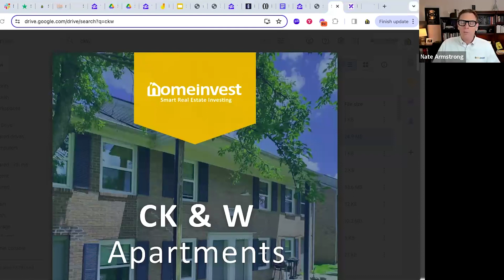Want to Know How Real Estate Outperforms Stocks and Crypto?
Interested in talking to us about our current offerings?
Are you an investor on the hunt for the ultimate strategy to double your money in the shortest time possible? If you've considered stocks or crypto, you're not alone.

But have you ever wondered how real estate consistently outperforms these options by 2 to 3 times?

If these questions have crossed your mind, then our latest episode is tailor-made for you.

In this insightful discussion, we debunk the myths surrounding traditional investment avenues and unveil why real estate reigns supreme.

Here's a sneak peek into what we uncovered:

• Real Estate's Competitive Edge: Discover the undeniable benefits that real estate offers over stocks and crypto. From stable returns to tangible assets, we explore why real estate stands head and shoulders above the rest.

• Insider Insights: Learn why an increasing number of high net worth individuals choose to invest in real estate with us and the advantages they've experienced firsthand.

• Navigating Risks: While stocks and crypto boast potential for high returns, they come with their fair share of risks. Explore the pitfalls and challenges we've encountered.

Don't miss out on this opportunity to revolutionize your investment strategy. Tune in now to gain invaluable knowledge that could reshape your financial future.

Remember, we're here to guide you every step of the way. Let's embark on this journey towards financial success together.